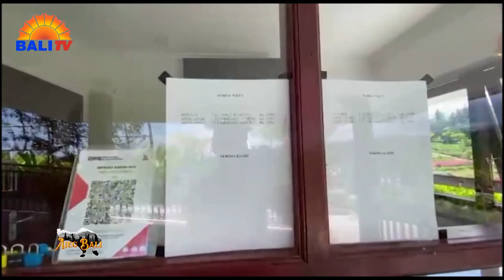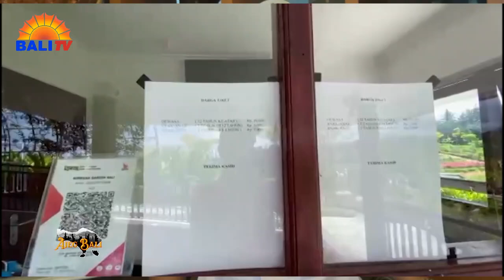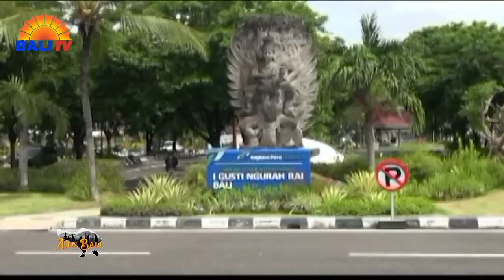PERLUKAH MORATORIUM PEMBANGUNANAKOMODASI PARIWISATA DIBALI? | AJEG BALI